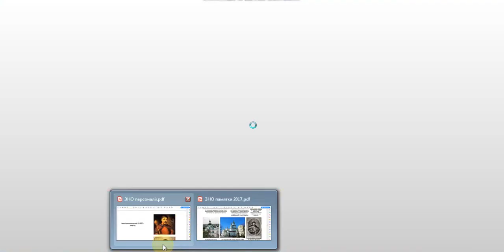1663 - 1665 - Тетеря + Брюховецький - гетьмани Правого і Лівого берегів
Повністю тема 09
на віртуальній флешці

скани карт та тесту по темі